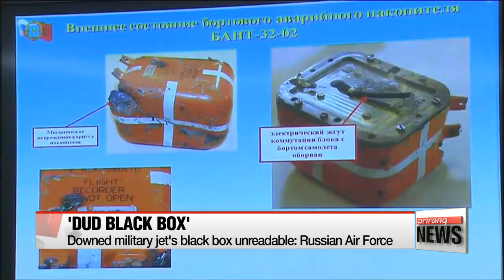Downed military jet′s black box unreadable： Russian Air Force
러시아 "격추 전폭기 블랙박스 훼손 심해 판독 불가"
Russia claims it′s unable to get any information from the damaged black box of a Russian warplane shot down by Turkey almost a month ago to the day.
An official from the Russian Air Force said attempts to get a read out of flight data had proven impossible because of internal damage.
He added that all but three of the flight recorder′s 16 microchips had been completely destroyed and that the others were badly damaged.
The Kremlin had hoped information from the black box would have supported its version of what happened.
The downing of the Russian warplane by Turkish jets on November 24th was the most serious confrontation between Russia and a NATO member state in half－a－century.